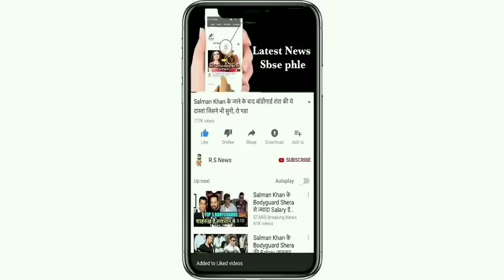IND VS AUS Second Oneday Match : India vs Australia | Maxwell | Steve Smith| Hardik Pandya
ABOUT CRICKET NEWS: The second match of the three-match ODI series between hosts Australia and India is being played at the Sydney Cricket Ground. Australia captain Aaron Finch decided to bat in the second consecutive match, winning the toss and batting first, Australia scored 4 wickets in 50 overs with the help of half-centuries from Steve Smith, David Warner, Aaron Finch, Marnus Labushane and Glenn Maxwell. Losing 389 runs. In this way, the target of 390 runs for victory in front of India.

After winning the toss and batting first, the Australian team once again gave a good start by captain Aaron Finch and David Warner. Both scored 59 runs in the first powerplay. In the 11th over, David Warner completed the 23rd half-century of his ODI career. He scored a half-century in just 39 balls with the help of 6 fours and 2 sixes. Both then added 117 runs in 20 overs.

Captain Aaron Finch batted strongly in the second consecutive innings and completed the half-century with the help of 5 fours and 1 six in 60 balls. However, on a personal score of 60, he was caught by Mohammed Shami at the hands of Virat Kohli. After this, second success was given to India by Shreyas Iyer. He dismissed David Warner for a score of 83.

Dsoto, do you think that Rohit Sharma, Dhoni, Suresh Raina and Hardik Pandya should be back in the Indian team or not.